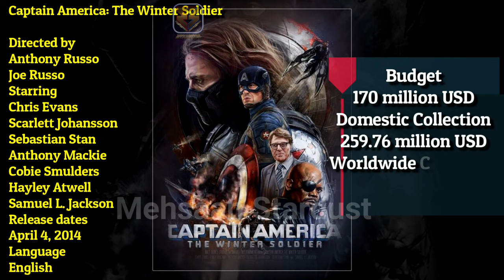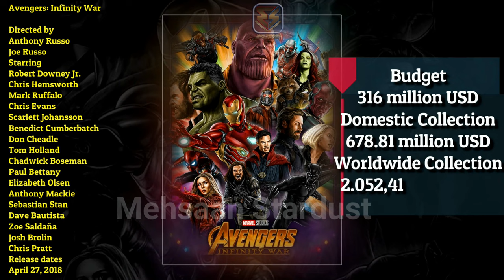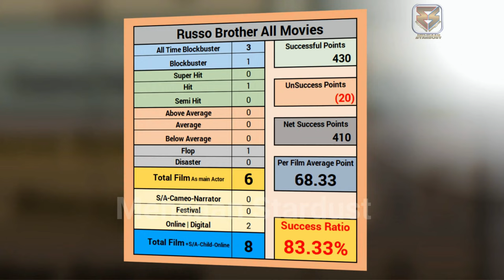Russo Brothers Hit and Flop All Movies List (1997-2023) all Films Name & Verdict Year Wise Report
Russo Brothers All Hit and Flop Movies List | Russo Brothers Anthony Russo & Joseph Russo all Movie Verdict List 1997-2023 ll Russo Brotherss all flops and hits film name list | russo brothers all films year wise box office collection report. Hollywood records & analysis, success ratio, filmography and upcoming movies list. today मेहसान स्टारडस्ट / “mehsaan stardust” made this video for entertain people with valuable information.

Your Queries👇
★ russo brothers all movie verdict 2023
★ russo brothers all film name list
★ russo brothers all movie name list
★ russo brothers all movie verdict
★ russo brothers all film verdict
★ russo brothers all flop and hit movie list
★ russo brothers box office collection
★ russo brothers box office report
★ russo brothers box office list
★ russo brothers all movie list
★ russo brothers all hit flop movie list
★ russo brothers all movie name
★ russo brothers all movie HD
★ russo brothers all movie song
★ russo brothers all movie
★ russo brothers all movie old
★ russo brothers all movie full
★ russo brothers all movie Hindi
★ russo brothers ki film
★ russo brothers biography
★ russo brothers superhit movies
★ russo brothers blockbuster movies
Welcome to Collinwood
You, Me and Dupree
Captain America: The Winter Soldier
Captain America: Civil War
Avengers: Infinity War
Avengers: Endgame
Cherry
The Gray Man
The Electric State